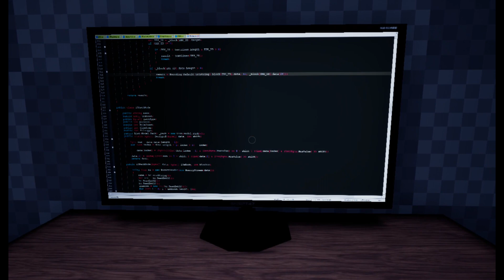The Krab Incident - Gameplay